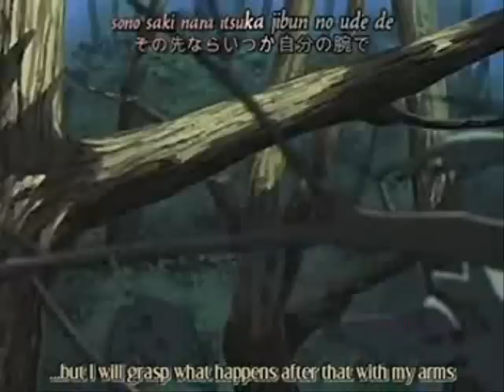Clan hyuuga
i love hinata